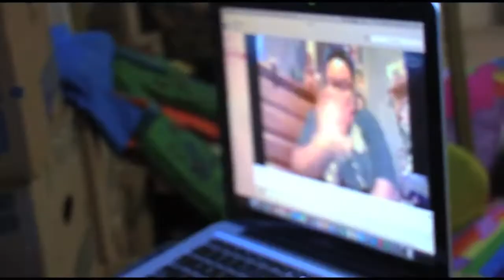The Spectacle Trailer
Friday May 13th, 4:00 PM at 1104 s. Wabash.

Come join us in celebrating the senior work at Columbia College Chicago's Manifest Festival.